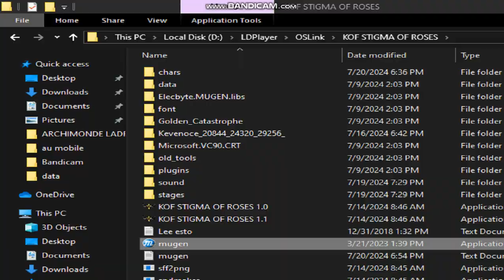Archimonde LADRAO Realplay Me Vs Vlad Rose 6P AI CPU 300% Life Challenge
100% Realplay By Me As Archimonde LADRAO
Vlad Rose
Life 3000
Power 6000
Attack 100
Defense 100
Enjoyed
If You Guys Want Chat I Put Link Social Media Here